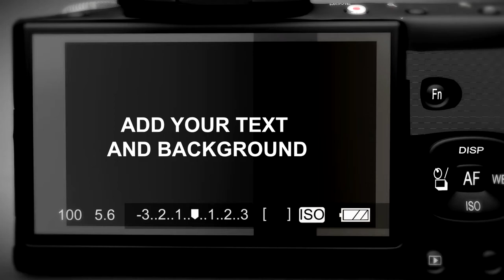Professional Photographer Studio Intro-Opener